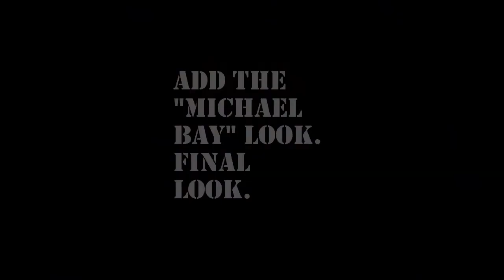Super Speed VFX Breakdown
This is a VFX breakdown of the Super Speed effect from our last video.